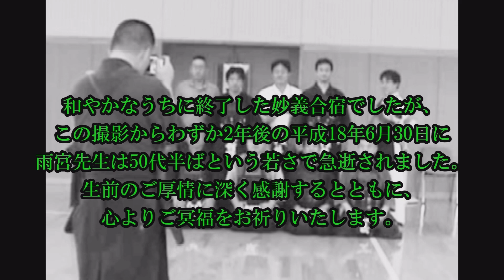第２回電脳剣士宿泊研修会 in 妙義 （2日目地稽古）平成16年（2004）8月28日（土）～29日（日）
これは2日目のお稽古です。「礼法」が粗雑で剣先を引きずって歩く姿がよくありません。この当時はあまり意識しておらず未熟でした。お見苦しい姿をお詫びいたしますm(_ _)m

宿泊は群馬県妙義温泉にあった「玉屋ホテル」そこのオーナーのHN「雨ちゃん」こと雨宮先生がいちに会の趣旨に賛同してくださり実現した合宿です。しかし、雨ちゃんの急逝で第3回を行うことはできませんでした。この動画から間もなく12年。懐かしいお姿とともに、改めて雨ちゃんのご冥福をお祈りしたいと思います。

00:00スタート
00:15大村美由紀（いちに会）
13:42土田昌典先生（東京）
18:12雨宮　弘先生（群馬）
23:18清水邦一先生（東京）
28:46小川先生（千葉）
39:01舘野公好先生（埼玉）
42:27井上陽介先生（岡山）
44:00大村美由紀（いちに会）